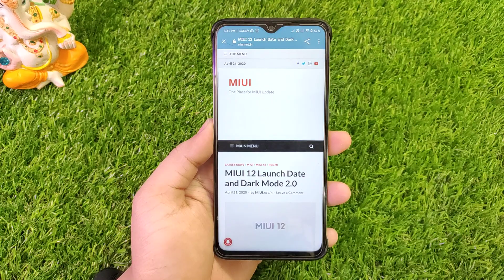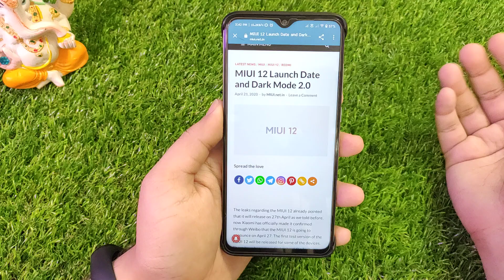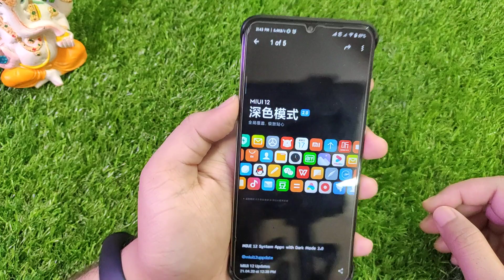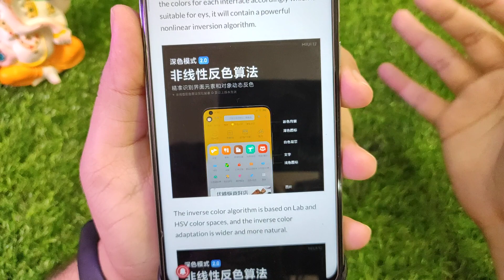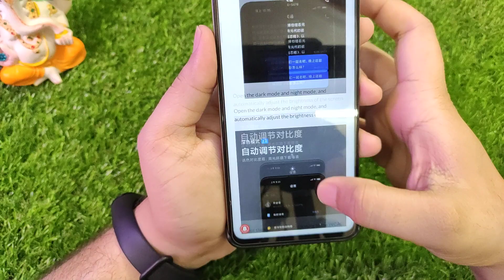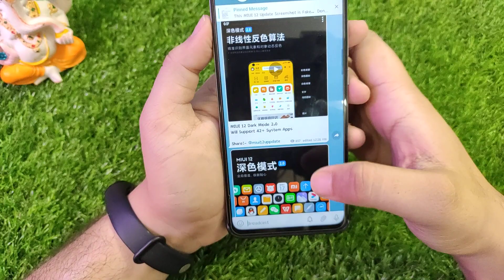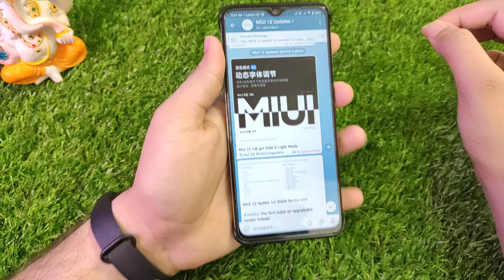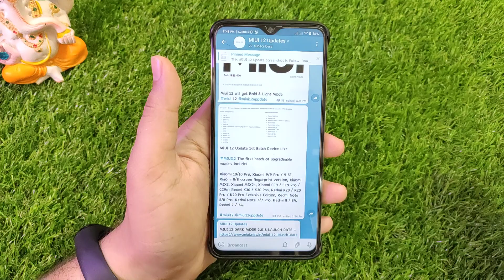MIUI 12 OFFICIAL DARK MODE 2.0, NEW SYSTEM UI, ANIMATION | MIUI 12 OFFICIAL Launch Date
Miui 12 has been officially Announced, Miui 12 Will come with new Dark Mode 2.0, We have been seeing many leaks regarding the new Miui 12 Updates, Make sure to Like and Share